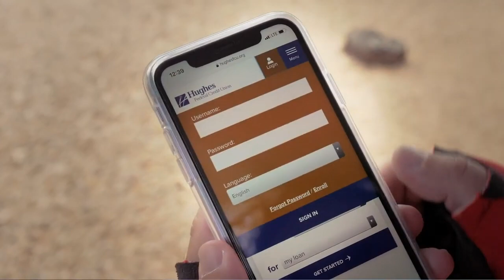Wildcat Football Weekly with Kevin Sumlin